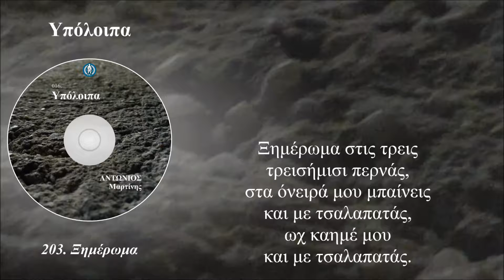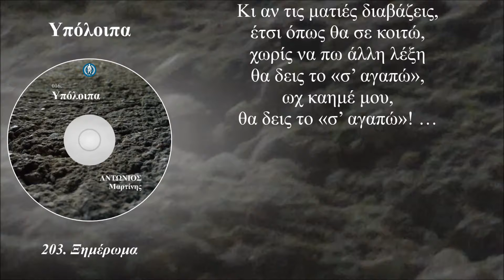Ξημέρωμα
Ξημέρωμα στις τρεις
τρεισήμισι περνάς,
στα όνειρά μου μπαίνεις
και με τσαλαπατάς,
ωχ καημέ μου
και με τσαλαπατάς.

Άσε με κι ένα βράδυ
να γλυκοκοιμηθώ,
να ξημερώσω ο δόλιος
με τον Αυγερινό,
ωχ καημέ μου,
με τον Αυγερινό.

Κάνε μου αυτήν την χάρη
κι εγώ θα σ’ το χρωστώ,
όταν σε ανταμώσω
θα σου πω «ευχαριστώ»,
ωχ καημέ μου,

Κι αν τις ματιές διαβάζεις,
έτσι όπως θα σε κοιτώ,
χωρίς να πω άλλη λέξη
θα δεις το «σ’ αγαπώ»,
ωχ καημέ μου,

Κυριακή, 28 Ιουλίου 2019 / 4:51 – 5:19 πμ

203